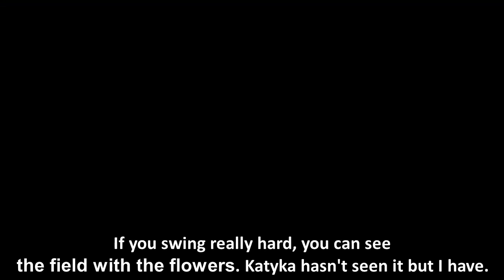Catherine the Great and her son Paul fight about the imprisoned royals [Ekaterina s02e07]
While on their visit to the locked up relatives of the late Ivan VI, Tsarevich Paul is shocked by the former royal family's fate. When he confronts his mother, Empress Catherine II lectures him.

Ekaterina season 2 episode 7

'Ekaterina' is a Russian TV series about Catherine the Great, from her arrival to Russia as a teenager German princess, to her long reign with a lot of moments of glory and darkness.

SUBTITLES ARE NOT MINE. I found several English subtitle versions on the internet for this TV series, and I tried to mix them into the best translation possible. But I don't guarantee they are perfectly correct translations, as my Russian is knowledge is very limited.

If you like the video, watch the series on Russia-1.